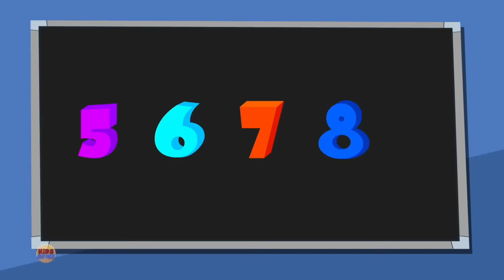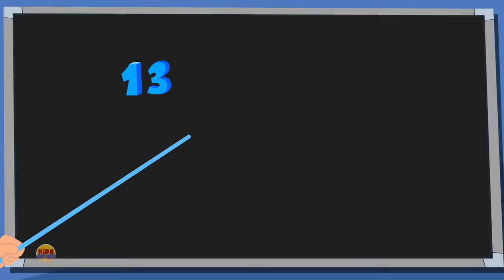Ek Do Teen Chaar | Hindi Ginti 1 to 30 | Bachon Ke Geet | Numbers Song in Hindi | Hindi Poems